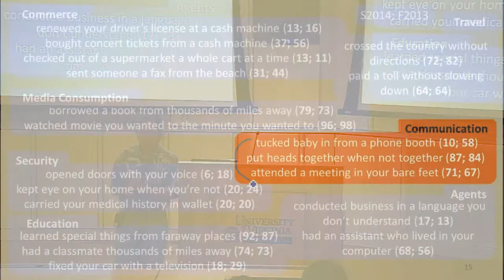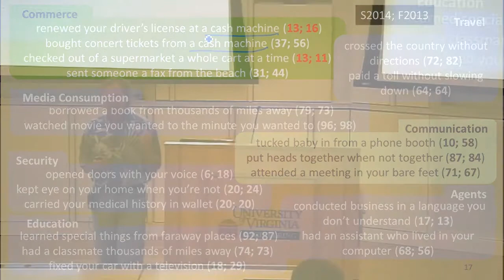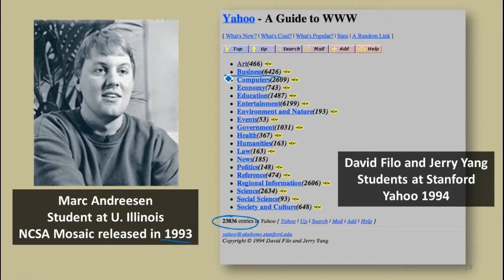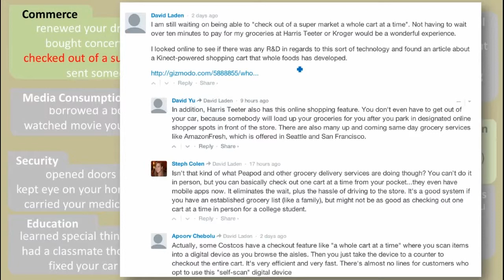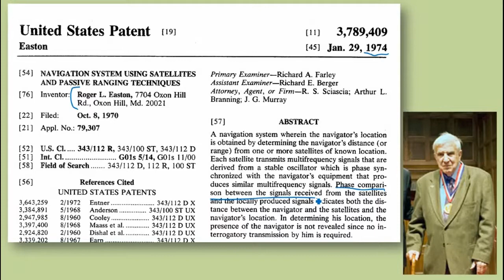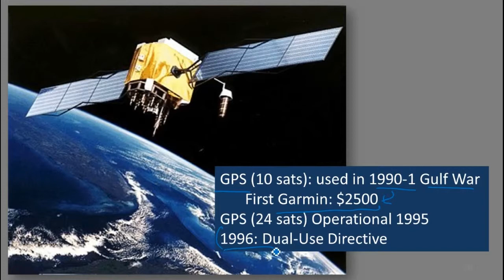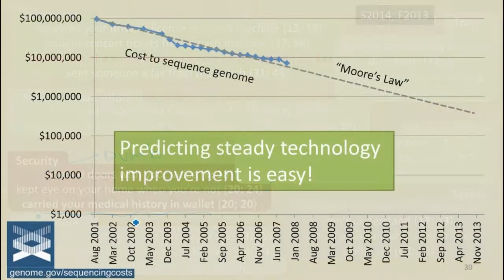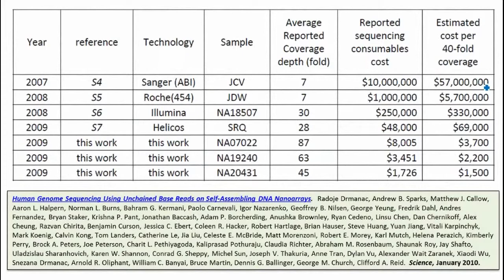Sending Faxes from the Beach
Class 23: Invent the Future!

Segment 2: Sending Faxes from the Beach